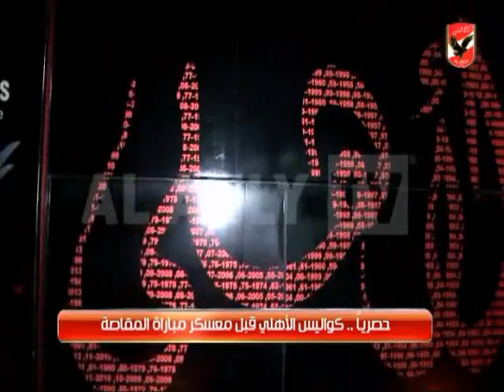تدريب الاهلى الاخير قبل مواجهه مصر المقاصة